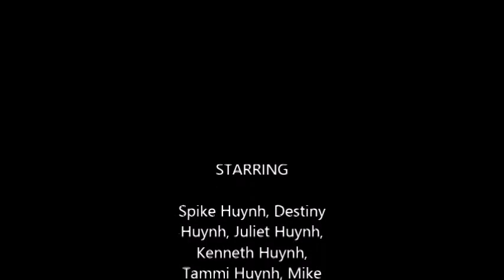The Huynh BullyWood Walk Of Fame Dogs Committee Live Kids & Bully Show .